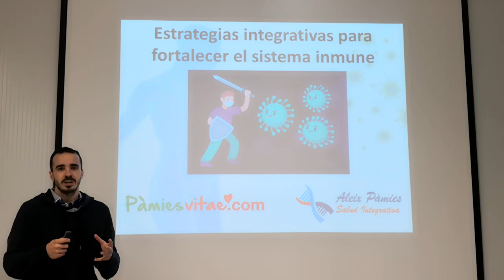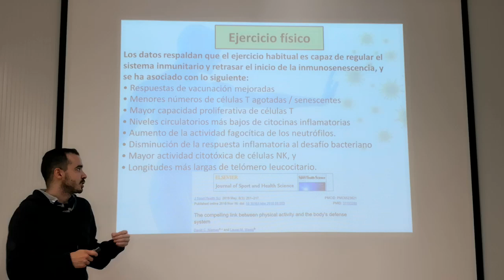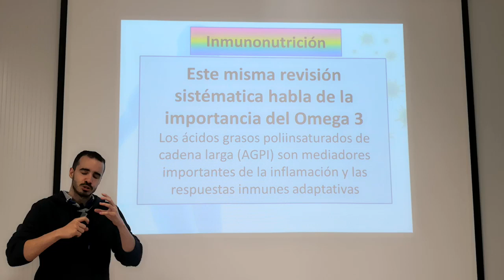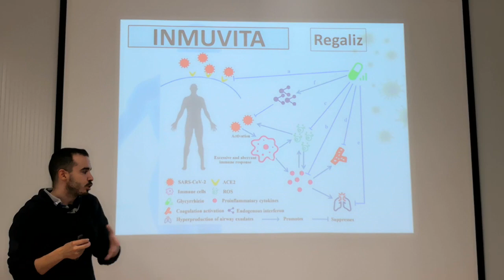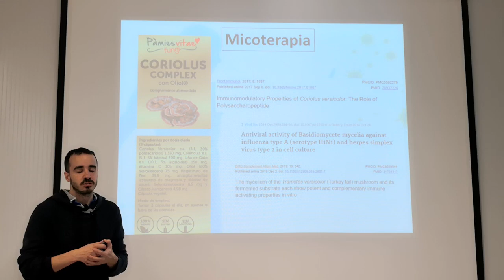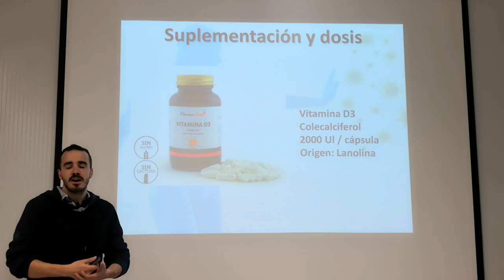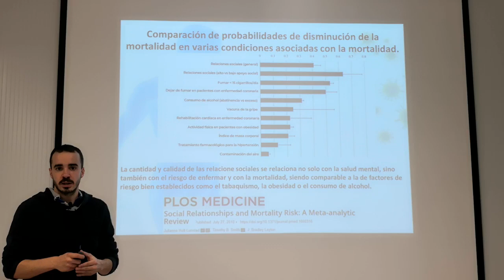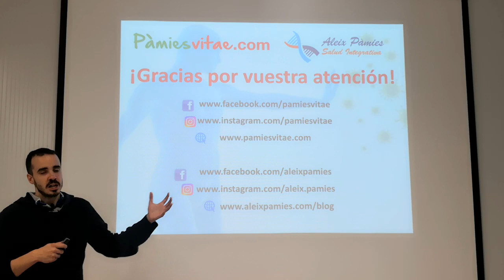Estrategias integrativas para fortalecer el sistema inmune.